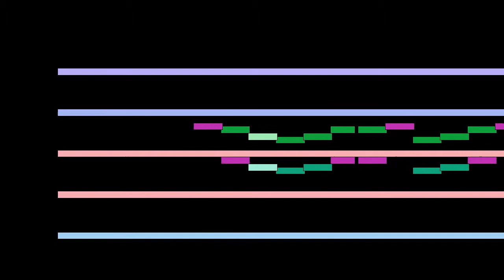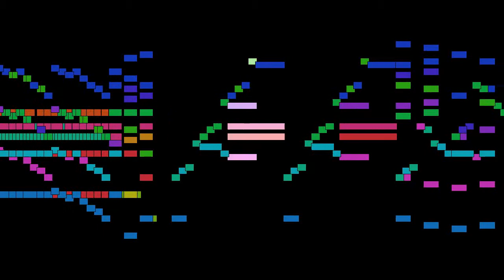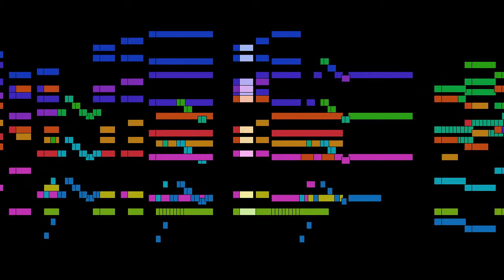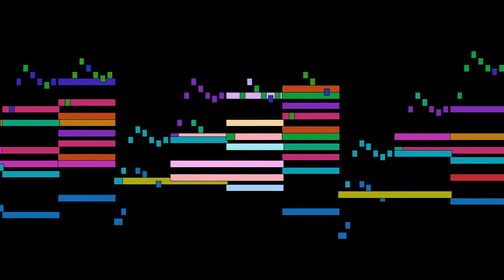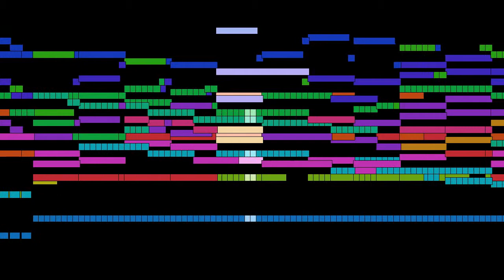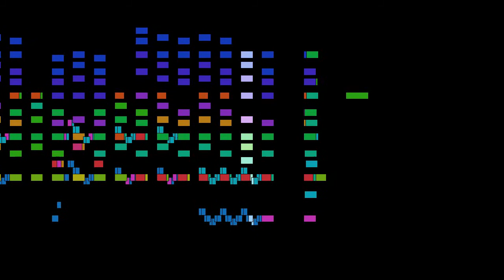Robert Schumann - Ziemlich langsam, Lebhaft, mvt. 1, Op. 120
Ziemlich langsam, Lebhaft, mvt. 1, from Symphony No. 4 in d minor, Op. 120, by Robert Schumann, with animated score.